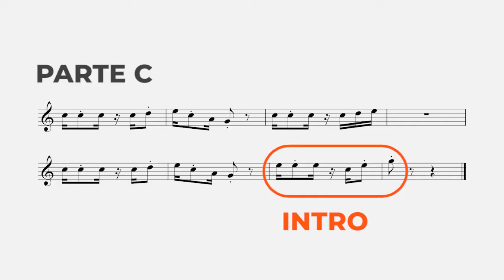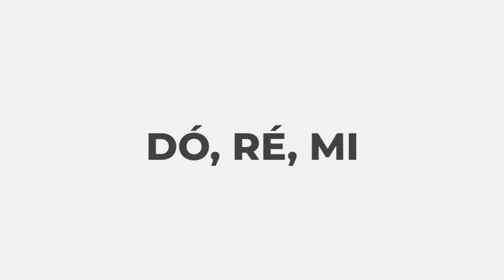O que aprendi com SUPER MARIO BROS (Overworld theme) // EP #01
Neste primeiro vídeo aqui do canal, eu analisei um dos maiores (se não O MAIOR) clássicos dos games.

Dá uma olhada nas 3 COISAS que eu aprendi com esta trilha fantástica do KOJI KONDO

✅ Pra ouvir melhor os INSTRUMENTOS SEPARADOS desta trilha, veja este outro vídeo que fiz:

✅ QUER VER MAIS CONTEÚDOS COMO ESTE?